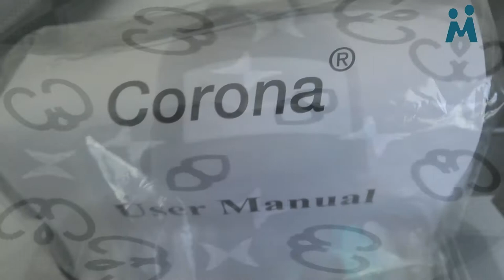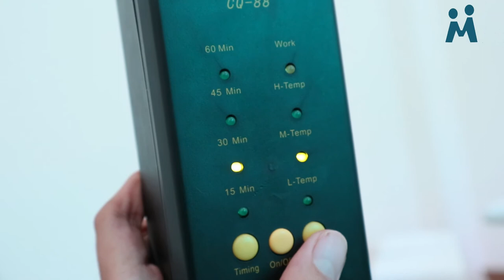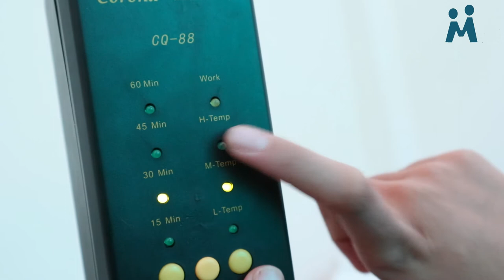Review Alat Fisioterapi Infra Merah Infrared CORONA CQ-88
Fisioterapi Infra Merah Infrared Berdiri CQ-88

Lampu Fisio terapi Standing corona adalah lampu dengan sinar inframerah yang mampu menembus cukup dalam kebawah lapisan kulit. telah terbukti dapat memulihkan rasa sakit dan pegal akibat ketegangan otot maupun persendiaan.

Spesifikasi Produk :

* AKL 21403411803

* Nama : lampu fisio terapi berdiri infrared corona

* Merk : Corona

* Tipe : CQ-88

* sudut elevasi : lebih dari 50 derajat

* Azimut : 360derajat

* Power suplay :220 V / 50 Hz – 60Hz

* Berat : 12 kg

* Berat volume : 16 kg

* Life of element plate : 300 jam

* Jarak Penggunaan : 20-30cm

* Jenis Bolam : Philips 150watt

* Bisa diatur timernya /waktu yang diinginkan

* Kaki beroda sehingga sangat mudah untuk dipindahkan

* Bisa diatur posisi lampu yang diinginkan

1 box terdiri dari :

1 lampu fisio terapi corona cq-88

1 buku petunjuk penggunkaan

2 sekring

1 alat buat merangkai

Semoga bermanfaat  :)